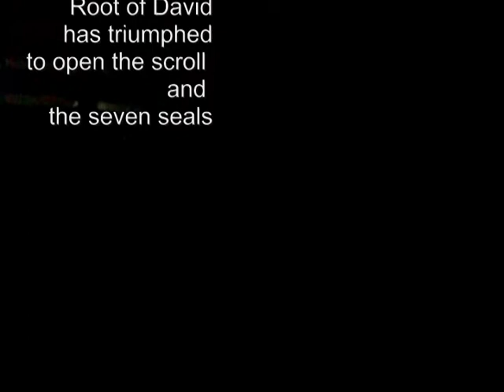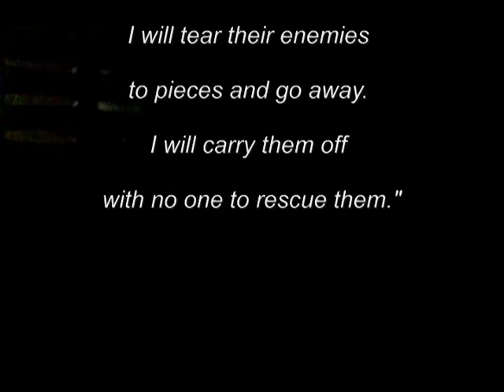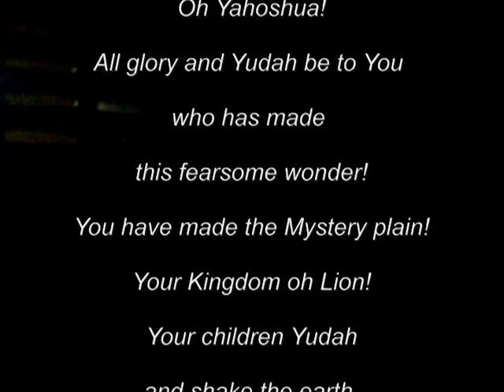Lion of Yudah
(Chorus)
You're a Lion
You're the Lion
You're the Lion of Praise (Yudah)
(Repeat all above)

Lion says "Redeemed"
We say "You give life"
Lion says"Redeemed"
We say, "You let us sea
The truth that He is
The Way, The Truth, The Life
Oh Lord I thank you for
revealing through Your Door
The Mercy that we have You have inside (us).
Chorus)